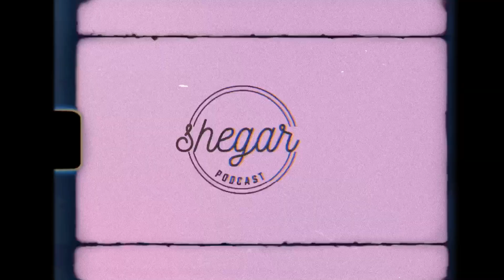JACKY GOSEE - BIYYA KIYYA - New Ethiopian Oromo Music reaction video